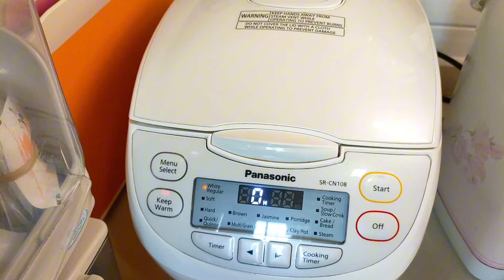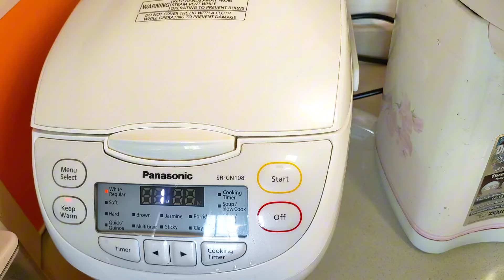ditinggal majikan pergi ‼️masak sambal bawang, terong goreng,paha ayam ‼️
assalamu'alaikum wr.wb
Alhamdulillah masih diberi kesempatan untuk beraktivitas,hari ini saya masak sambal bawang, terong goreng dan paha ayam Alhamdulillah saya bersyukur sampai dititik ini . salam dari wong ngapak ,ora ngapak ora kepenak "purwokerto"